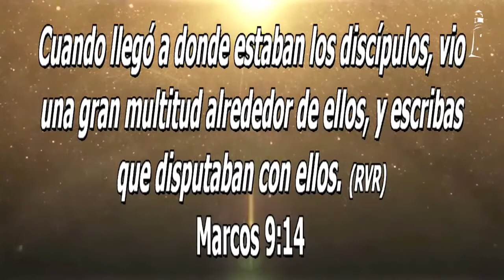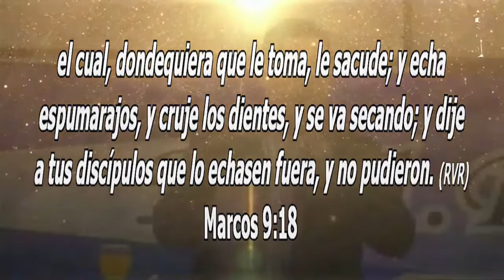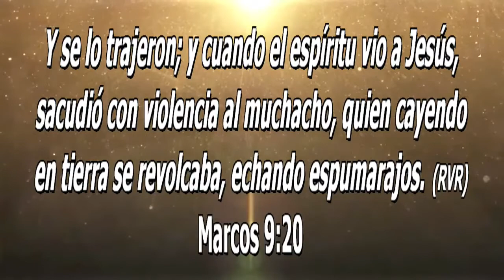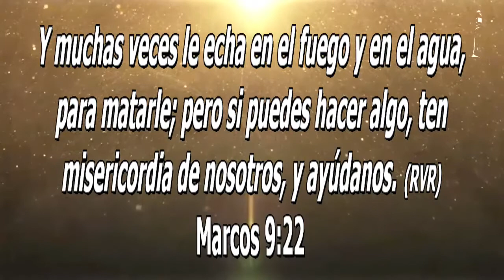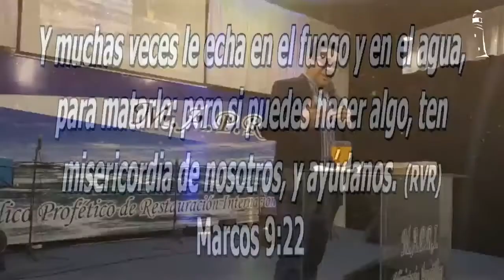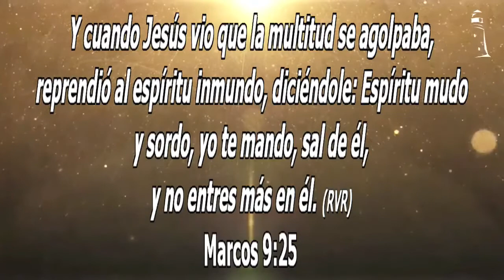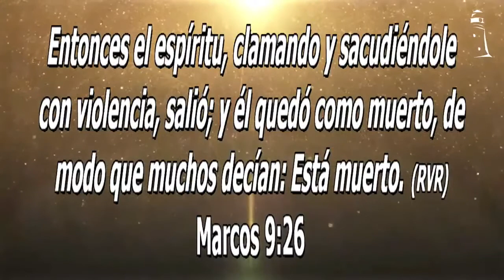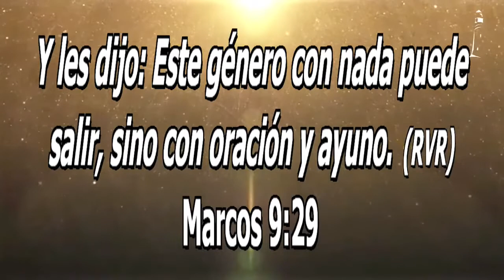No dejes de creerle a Dios - Apóstol Alejandro Palavecino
Marcos 9:14

estamos ubicados en Argentina provincia de Buenos Aires ( av Avellaneda 4236 - Virreyes, partido de San Fernando )

Ministerio M.A.P.R.I.

Martes, jueves y domingos a las 19hs

además podes saber todo lo relacionado con nuestra iglesia a través de la página web del ministerio: